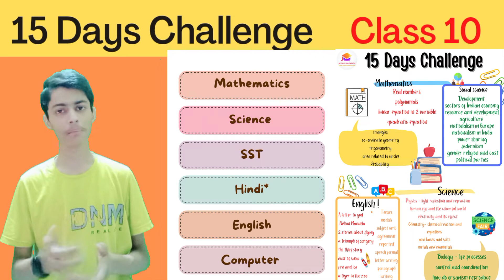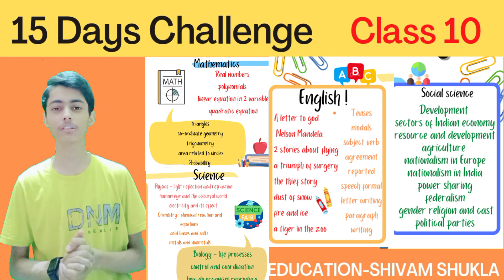15 Days Challenge For Class 10 || Complete Class 10 Syllabus 🔥 Class 10 Board Exam Prepration Tips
Scope Education📚

On This Channel we make educational videos for classes 9-12 as per CBSE Syllabus as well as we also provide Handwritten Notes for free

We also provide-:
*Handwritten PDFs
*Different types of notes of different books
*Best books PDFs for free
*sample paper pdf
*best questions pdf
*mock tests

Other Than educational videos 📷 we also try to make some different stuff!